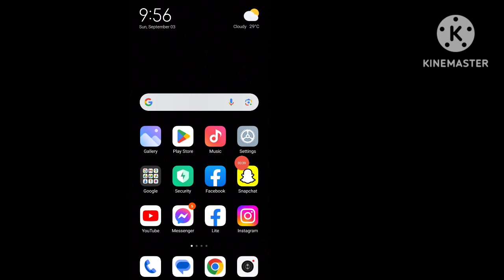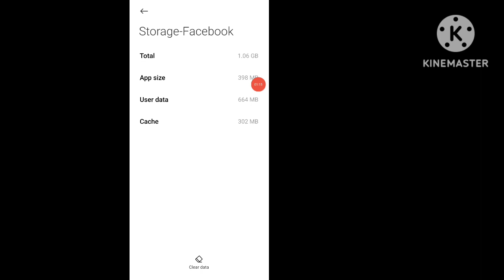How To Fix We didn't find any photos matching this search.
We didn't find any photos matching this search 2023